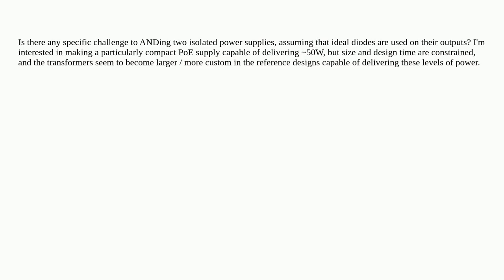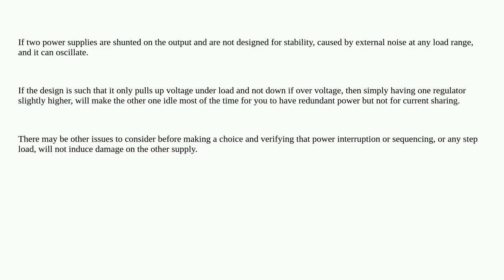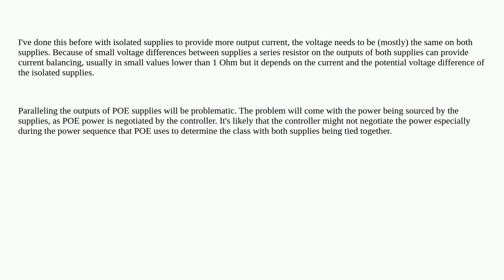ANDing isolated power supplies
A special thanks goes out to the community

  isolation power-supply poe